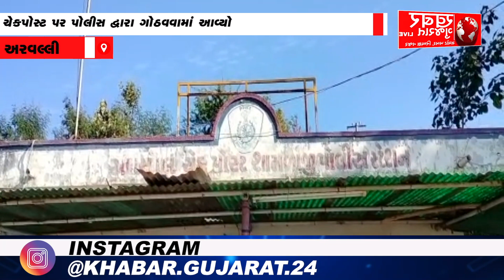અરવલ્લી : 31 ડિસેમ્બરને પોલીસ આવી એક્શનમાં